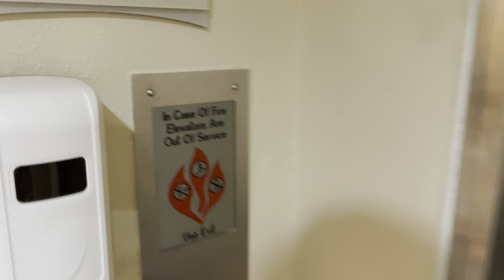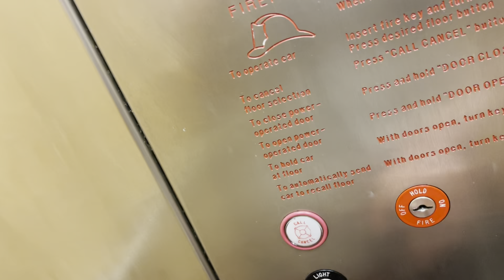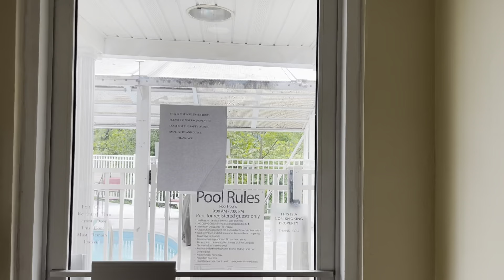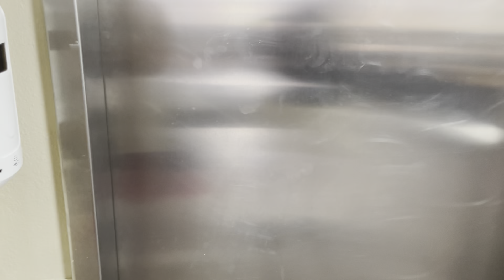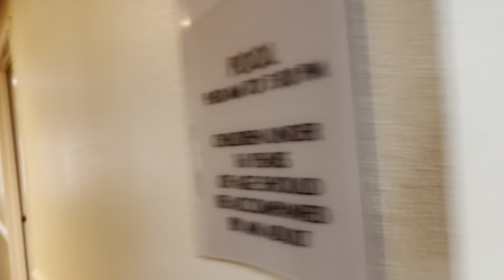Quality inn and suites Bristol Virginia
It was a nice hotel and staff was friendly and helpful